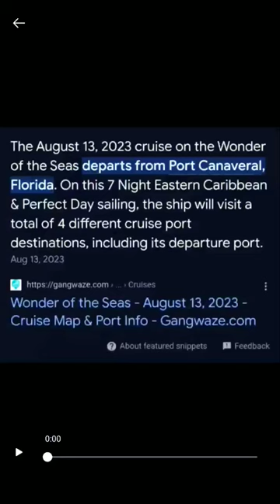✨Wonder of the Seas✨